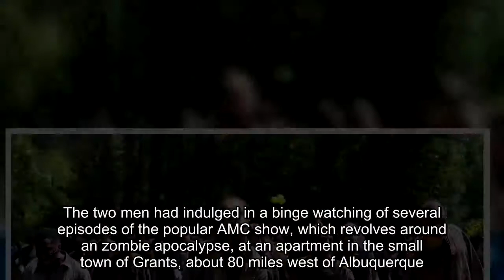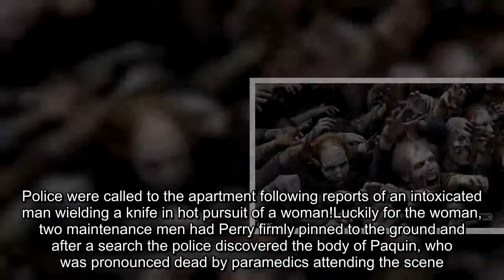Man kills friend when he was convinced he was turning into a zombie after binge watching The Walking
ANew Mexico man, Damon Perry explained to investigators that he had been watching TV show The Walking Dead and saw his friend change into a zombie and then beat him to death.The 23 year old man of Prewitt, New Mexico, is charged with murder of Christopher Paquin, also 23, by kicking, punching stabbing him with sharp objects as well as bludgeoning him with a guitar and a microwave oven.The two men had indulged in a binge watching of several episodes of the popular AMC show, which revolves around an zombie apocalypse, at an apartment in the small town of Grants, about 80 miles west of Albuquerque.Police were called to the apartment following reports of an intoxicated man wielding a knife in hot pursuit of a woman!Luckily for the woman, two maintenance men had Perry firmly pinned to the ground and after a search the police discovered the body of Paquin, who was pronounced dead by paramedics attending the scene.Perry admitted to the police that he had consumed large quantities of alcohol and it was then that his friend changed into a zombie!Moses Marquez of the police department in Grants said: “It is one of the weirdest and most gruesome homicides he had known.”Marquez later confirmed that Perry was being held at Cibola County detention centre on $800,000 cash only bond, his lawyer could not be reached for comment and the preliminary hearing in the case is set for 3rd November.